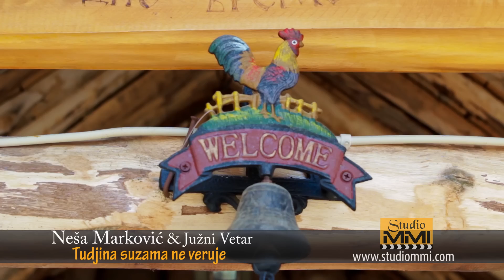Nesa Markovic i Juzni Vetar - Tudjina suzama ne veruje (2012)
Muzika: Miodrag M. Ilic
Tekst: Danka Stevanovic
Aranzman: Miodrag M. Ilic